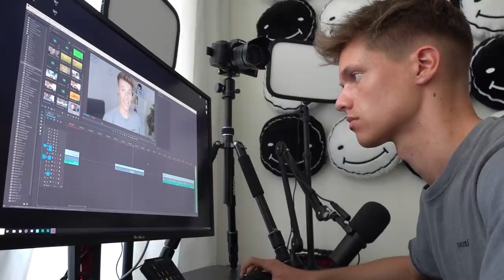QUARANTÄNE VLOG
Hier seht ihr einen typischen Tag in meiner Quarantäne!